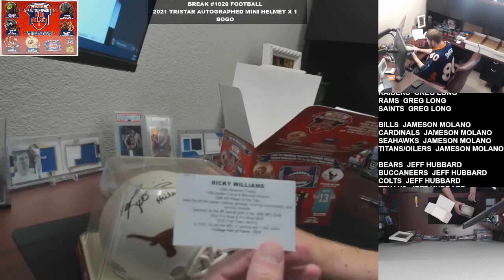Break #1028 Football 2021 TriStar Auto Mini Helmets x 1 BOGO 10 25 2021